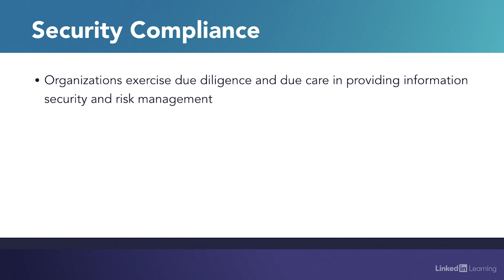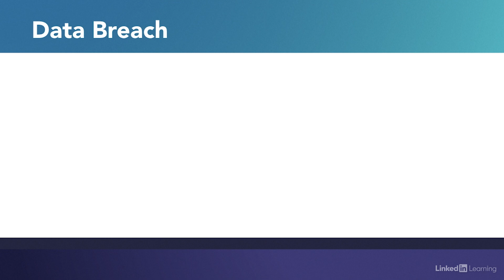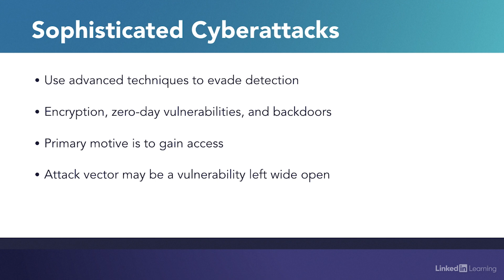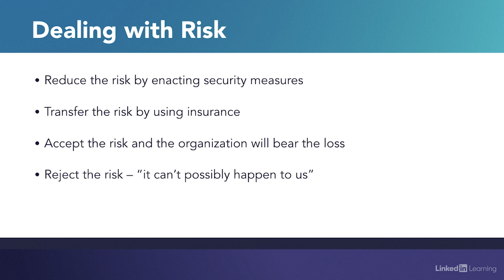IT Security Tutorial - Introduction to ETHICAL HACKING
Learn how to strengthen your security with this introduction to ethical hacking. Explore more IT Security courses and advance your skills on LinkedIn Learning

This is an excerpt from "Ethical Hacking: Introduction to Ethical Hacking," a course on LinkedIn Learning taught by Lisa Bock. Lisa is a security ambassador with a broad range of IT skills and knowledge, including networking, Wireshark, biometrics, and IoT.